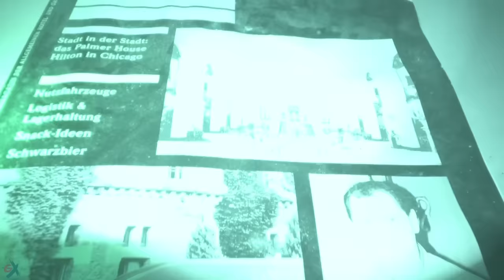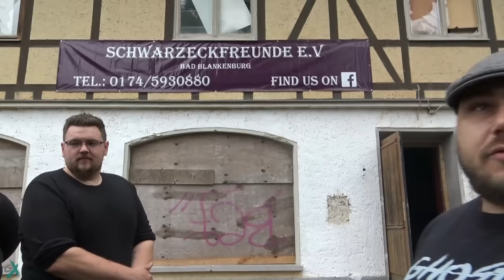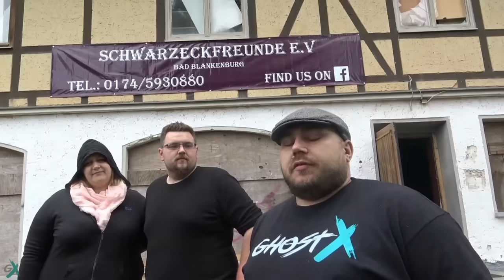Ghost X S01 E07 Sanatorium Schwarzeck Teil 2 mit vereinten Kräften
HEUTE GEHT ES WEITER MIT TEIL 2 VON UNSERER GEMEINSCHAFTS PU IM SANATORIUM SCHWARZECK VIEL SPAß BEIM GRUSSELN

MIT DABEI WIEDER